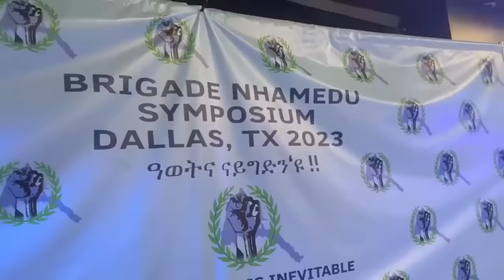Mestyat Betna | ዋዕላ ብርጌድ ንሓመዱ ዳላስ